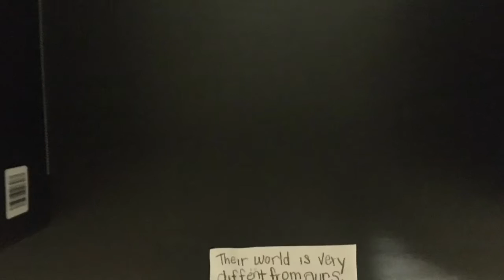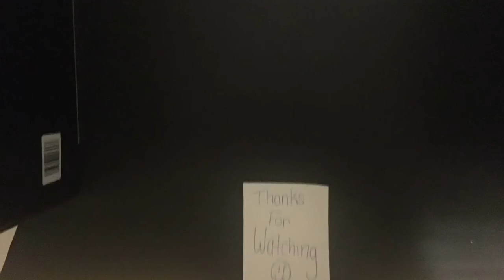Sara’s Book Trailer